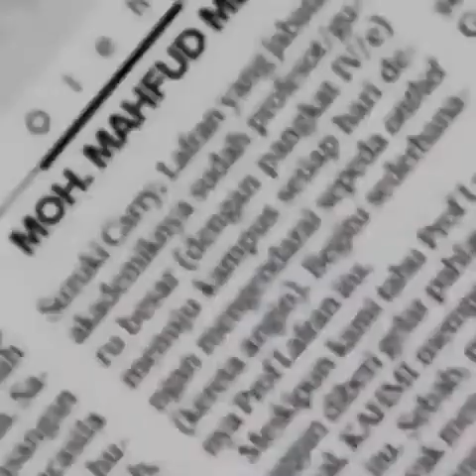Lafran Pane sang pahlawan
Syukuran dan doa bersama atas di Anugerah nya Lafran Pane menjadi PAHLAWAN Nasional